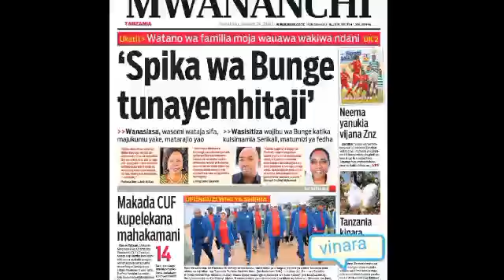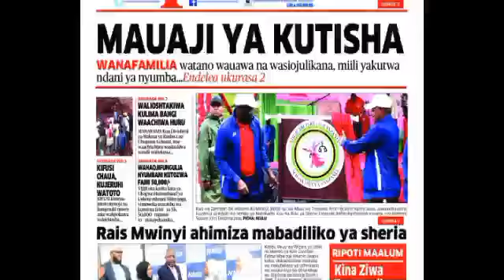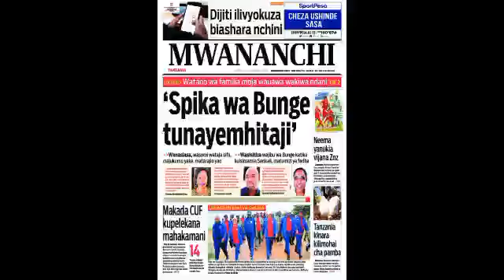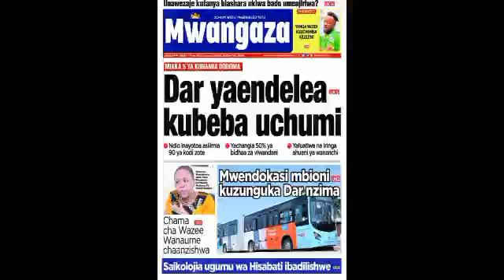MAGAZETI YA LEO, JUMATATU TAREHE 24/1/2021, MAUAJI YA KUTISHA, DAR ES SALAM YAENDELEA KUBEBA UCHUMI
Magazeti ya michezo leo  Fungua Hapa